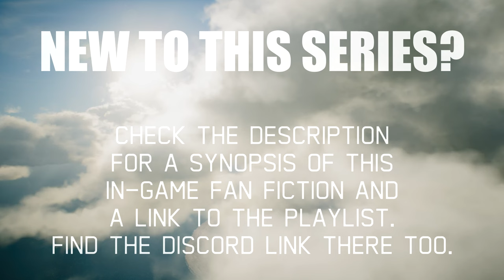Ace Combat 7 - Cape Rainy but Trigger and his RIO say stuff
Trigger and Pickme: The Tomcat Twosome

Strangerealm is an alternate reality to Ace Combat's Strangreal Universe. In this world, there's a version of Trigger who has a RIO (Radar Intercept Officer) by the name of Pickme. Together, they survive a storm of events and skies of adventure in an F-14 Tomcat they call home. They live that Tomcat. Breathe that Tomcat. It's a bird that's every bit a part of them as they are a part of that bird. And with that F-14, they're forced to uncover a mysterious truth that not only affects their lives, but a whole world ruled by an organization that sought to wrong the Tomcat twosome in ways that may sunder reality itself. In order to conserve a way of life that they stand for with their values, they'll have to confront an unknown enemy by inspiring others to fight by their side.